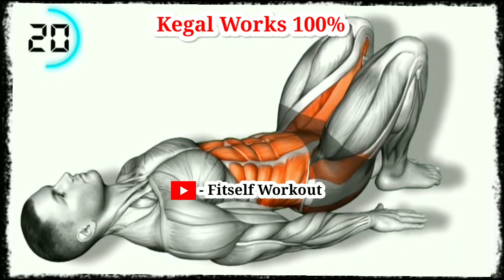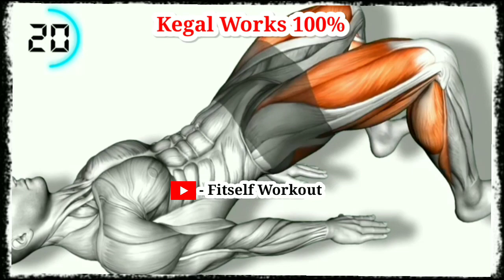Kegal increase Man's power// workout for beginners//kegal exercise for men & girl//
Top Most powerful,Effective Exercise Is given through My Channel "FITSELF WORKOUT".       ______________________________________________            YouTube channel••